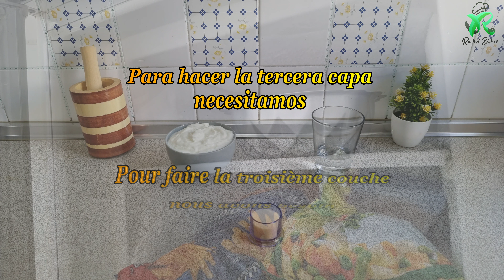GELATINA DE YOGUR Y FRESAS (4K)